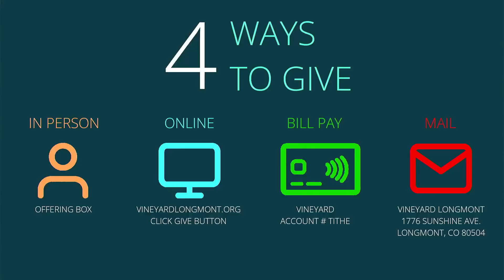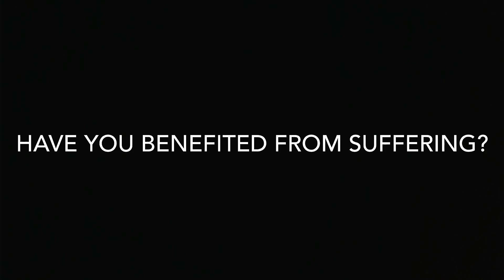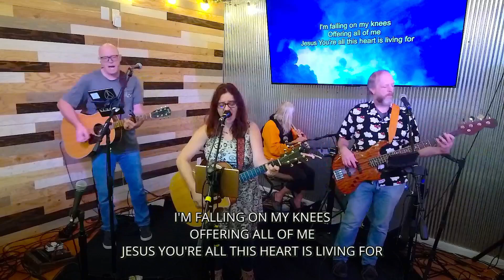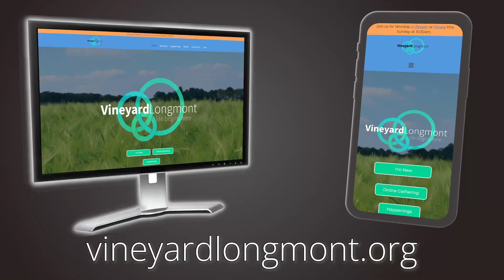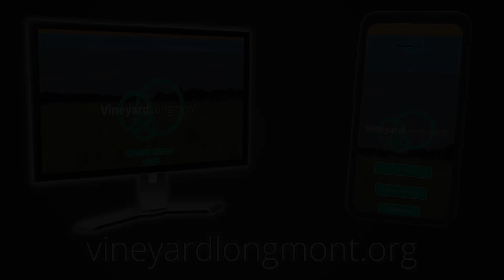Onsite Service Recording 2024.11.03